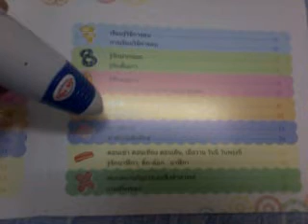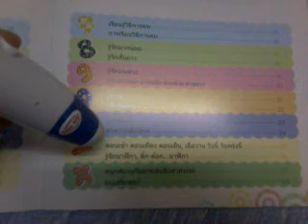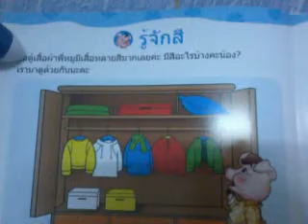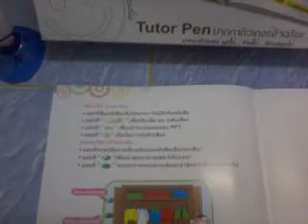Tutor Pen : เรียนรู้แรกเริ่มเรียนเลข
ปากกาอัจฉริยะ Tutor Pen จากร้าน

หนังสือ : เรียนรู้แรกเริ่มเรียนเลข
- เรียนรู้การนับตัวเลขตั้งแต่ 1-100 พร้อมภาพประกอบ
- ฝึกการคิดเลขเร็วกับการบวกและลบตัวเลข เรียนรู้โดยการเล่นเกมส์ตัวเลข เพื่อเพิ่มความน่าสนใจยิ่งขึ้น
- ฝึกเรียนรู้ รูปทรงต่างๆ สีๆ สั้นยาว เล็กใหญ่ การรู้จักเวลา เป็นต้น